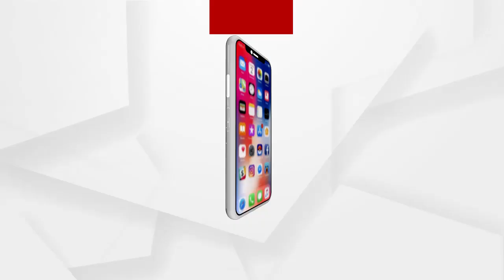Strong blow to Mo Sarkar and 5T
Strong blow to Mo Sarkar and 5T. After 11 a.m. at the office of the Brahmagiri Block Agriculture the officers have not come to work.
ମୋ ସରକାର ଓ ୫ଟି କୁ ସକ୍ତ ଧକା! ବ୍ରହ୍ମଗିରି ବ୍ଲକ କୃଷି ଅଧିକାରୀଙ୍କ କାର୍ଯ୍ୟାଳୟରେ ଦିନ ୧୧ଟା ପରେ
ମଧ୍ୟ ଆସିନାହଁନ୍ତି ଅଧିକାରୀ। ନିରାଷ ହୋଇ ଫେରୁଛନ୍ତି ଚାଷୀ.